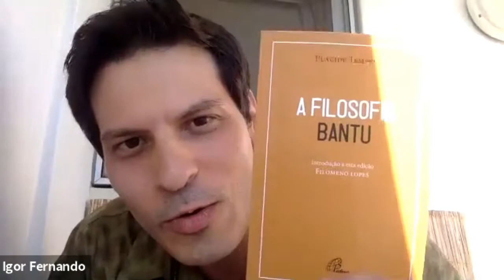MAYOMBE - ENTREVISTA COM IGOR FERNANDO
Entrevista com Igor Fernando  Vergara Xanthopulo Carmo sobre Literatura Africana, Mayombe - de Pepetela, livro pedido como leitura obrigatória para o vestibular de 2021, FUVEST - USP